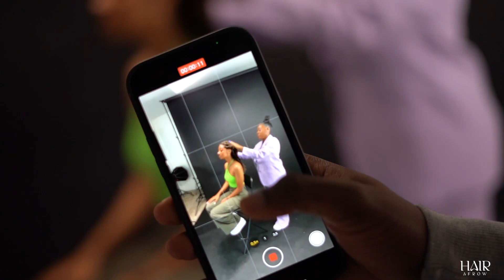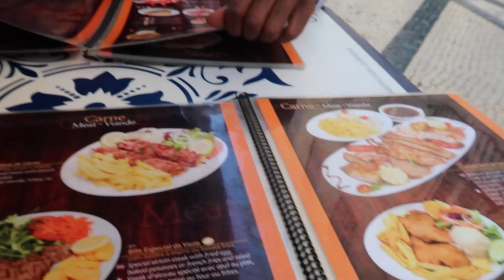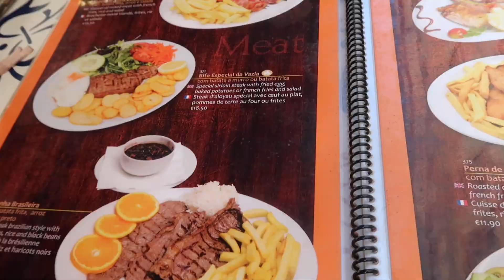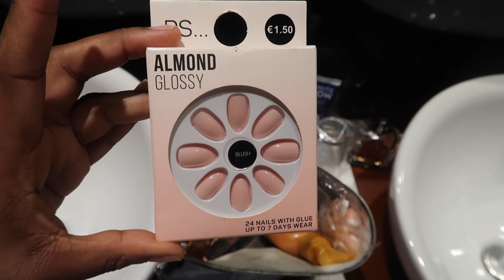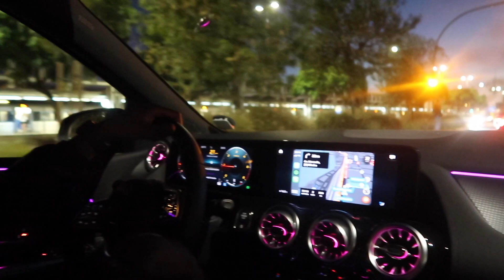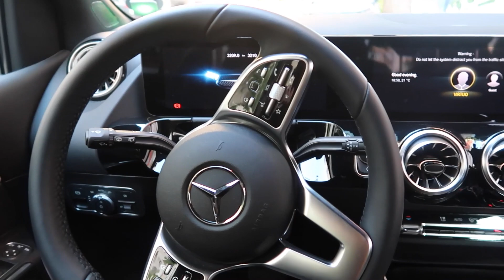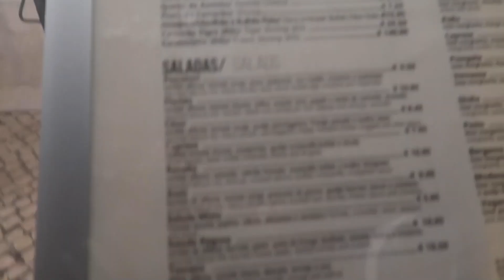MINI VLOG | BAECATION 🏖 🇵🇹 Surprise réussi ❤️ Lisbonne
Voici un petit vlog histoire qu’on reste connecté avant la prochaine STORY Time ❤️.

N’hésitez pas à liker commenter partager pour me motiver ✨.

Ongles : Faux ongles de courts et...